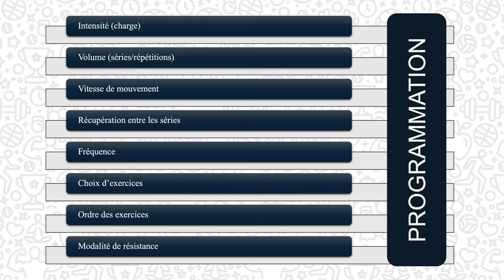UMPC #31 : Les différentes natures de résistances (constantes, variables, adaptatives)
Les différentes natures de résistances permettent de générer des adaptations neuro-musculaires et musculo-squelettiques bien distinctes. Il s'agit, pour ce faire, de comprendre les phénomènes sous-jacents à l'ensemble des outils que nous répertorions aujourd'hui.

REFERENCES :
- "Resistance training for health and performance", Kraemer & al., 2002.
- "A biomechanical evaluation of resistance", Frost & al., 2010.
- "L'innovation technologique, clef de l'entraînement de la puissance et de la vitesse", Hager & al., 2016.
- "Préparation physique : l'individualisation au service de la performance", Feugray, 2024.